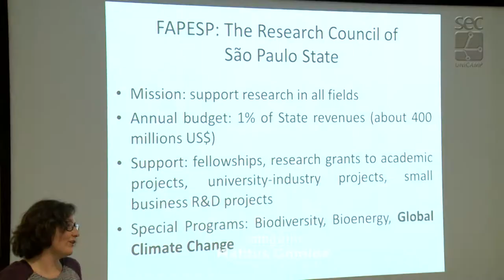RG Livro "Planejamento da Produção de Cana-de-Açúcar no Contexto das Mudanças Climáticas Globais"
Lançamento do Livro "Planejamento da Produção de Cana-de-Açúcar no Contexto das Mudanças Climáticas Globais"